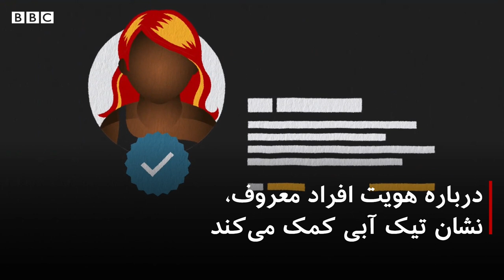حسابهای جعلی چیستند؟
آ یا میدانید چه کسی پشت عکس یک پروفایل است؟
 از باتهای اتوماتیک کامپیوتری تا افرادی که قصد دارند با جا زدن خودشان به جای افراد مشهور، دیگران را سر کار بگذارند.
در زمانهای تعیین کننده مثل انتخابات یا جریانهایی که در جامعه بحثهای مهمی ایجاد کرده اکانتهای جعلی میتوانند تاثیر بسزایی روی نگاه مردم نسبت به آنچه در فضای آنلاین میبینند بگذارد. این چند نکته برای تشخیص این حسابهای جعلی را ببینید.